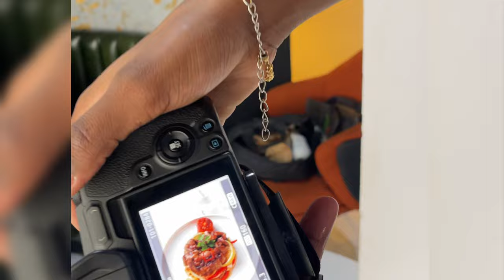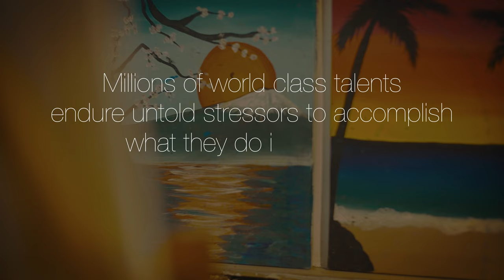Can Angry Youth Create Anything Good In Nigeria?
Nigerian youths are striving to make positive impacts despite facing formidable challenges. In "Can Angry Youth Create Anything Good In Nigeria?" we delve into the lives of some youth who refuse to be defined by negative stereotypes, socio-cultural impediments, and the temptation to give up.

Can Angry Youth Create Anything Good In Nigeria? is directed by Olumoroti Oluwamayokun, produced by Ghostwriting and Marketing Agency, kick&co Synergy. This KTN documentary explores diverse perspectives on the reality of creating solutions while operating from Nigeria.

KTN Documentary Chapters:
00:00 intro
00:45 The 'Angry' Youth
06:46 The Country
12:41 An Ideal Nigeria
14:42 Can We Forge Ahead?

ABOUT KTN (Kick The Narrative)
"Kick The Narrative" explores various viewpoints on Africa-related stories, characters, and ideas, with a focus on English-speaking audiences across all 54 African countries and the diaspora. We aim to critically examine narratives to ensure they hold up under scrutiny. From African culture to African business, KTN programs engage, entertain, and enlighten.

Featured in Can Angry Youth Create Anything Good In Nigeria?
Ayakeme-abasi Imo Udokang
CEO, GAEA LUMI

Kalu Kalu
CEO, Kick&co Synergy Ltd.

Felicia Kama
Founder, Felly’s Creations

Anumiri Jeph Chimezie
CEO, Angry Yute

Okonkwo Joshua
CEO, STX Studios

Fashagba Joy Adedoyin
Creative Director, Doyinsbeauty

Ogbogu Daniel
Founder, Shinobi Blade Clan

Mannie Tseayo
Recording Artist

Uchechukwu Daubry
Founder of Notaflowergirl ltd and Notag Designs Group

Director
Olumoroti Oluwamayokun

DOP
Damilola bakare and Okonkwo Joshua

Cam assistant
Adewara Gabriel

Audio
Chinaza Onwuka

Aerial Photography
Juwonlo

GLOSSARY:
SAPA- Lack of Money
JAPA- Running Away From Nigeria